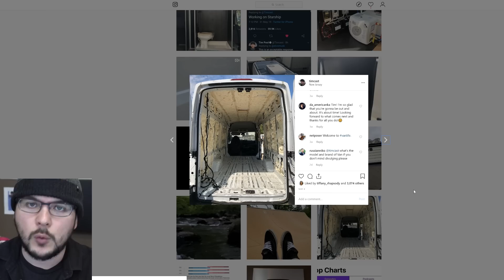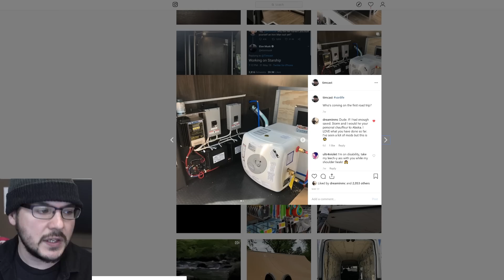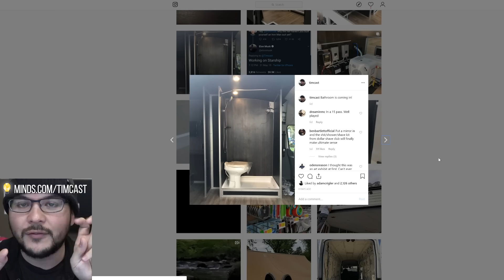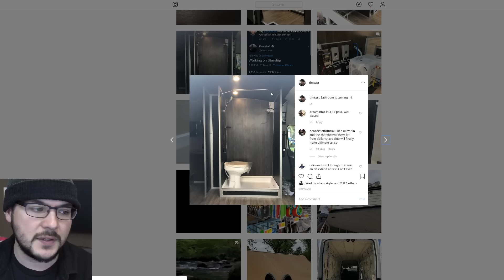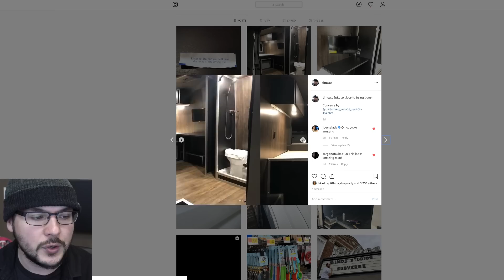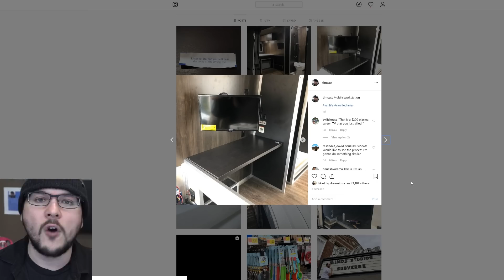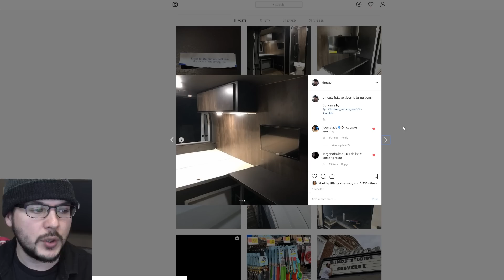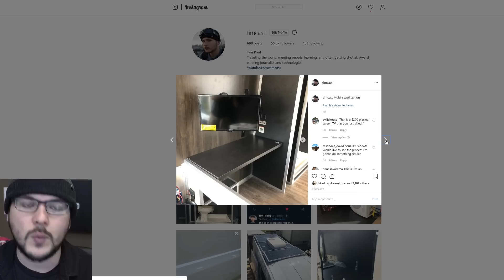I'm Going To be Living In A Van (Tim Pool Mobile Production update)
Its a joke but I will be using it as temporary living while on tour etc.